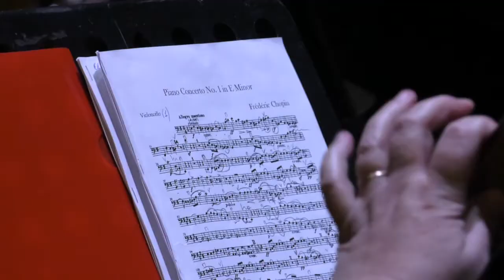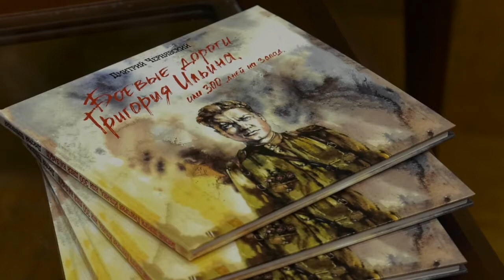Культурное обозрение 29.11.2020